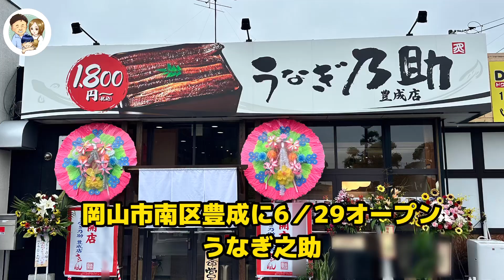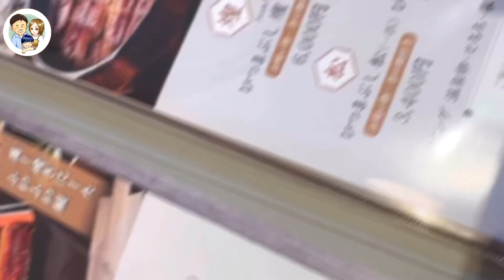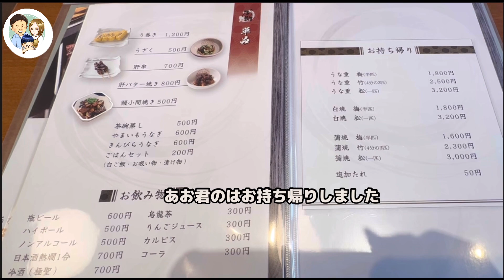【岡山グルメ】岡山初出店の鰻専門店 うなぎ乃助 オープン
皆様こんにちは。6月29日（土）岡山市にうなぎ専門店がNEWオープンしました。『うなぎ之助岡山豊成店』です。ニホンウナギをリーズナブルに食べれるお店ということでうなぎ大好き人間つよぽんは食べたくてウズウズ…🤤行って参りました。オープン直後ということで、綺麗な店内。煌（2匹）5800円、心（1匹半）4500円、松（1匹）3200円、竹（4/3匹）2500円、梅（半身）1800円と、4種のランクがあり、つよぽんが松、ママが梅を注文。うなぎは高価なもの‼️かなりリーズナブルに提供されているなぁと思いながら待つこと約15分。出て参りました鰻重が☺️ふっくらと仕上がった関東風うなぎ。食べてみると、なかなかでボリュームも満足でした。この金額でうなぎが食べれるとファミリーでも行けますよね。岡山に新店舗誕生です😊

岡山市南区豊成3丁目23-13